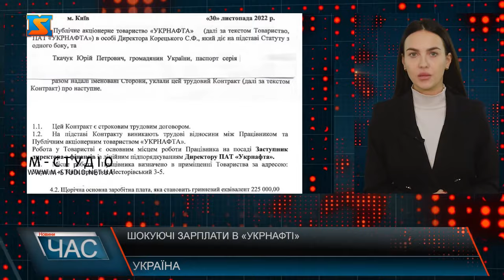Шокуючі зарплати в «Укрнафті»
Керівництво Укрнафти "проїли" 36 мільйонів гривень на рік. За словами юриста Михайла Шнайдера, голова ПАТ "Укрнафта" Сергій Корецький, порушуючи законодавство, призначив на високі посади двох менеджерів із мільйонними зарплатами. Судячи з опублікованих документів, Юрій Ткачук, який очолив фінансовий напрямок, отримує понад $28 тис. на місяць, що еквівалентно приблизно 1 мільйону гривень; Олена Артазей, яка обійняла посаду "головного кадровика" ПАТ - близько $22 тис. на місяць, або приблизно 800 тисяч гривень. Ці призначення, разом із мільйонним окладом самого Корецького, як повідомляється, обходяться держбюджету України в 36 млн грн на рік, тоді як "Укрнафта" продовжує занурюватися в кризу. До порівняння, посадовий оклад народних депутатів України, які своїм голосуванням приймають важливі закони для держави коливається у районі 45 тисяч. До прикладу, середня зарплата депутата за січень 2023 склала 48,8 тис. грн